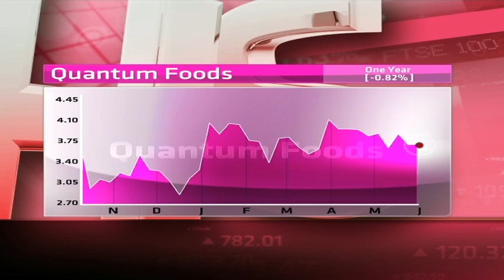Quantum Foods - Hot or Not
Quantum Foods was spun off from Pioneer Food recently. It produces animal feeds, eggs and layer livestock, and broilers. It has a market cap of R860million, no PE and no dividend declared.